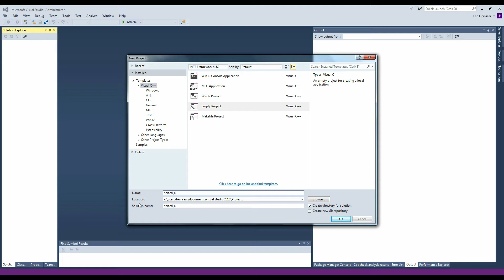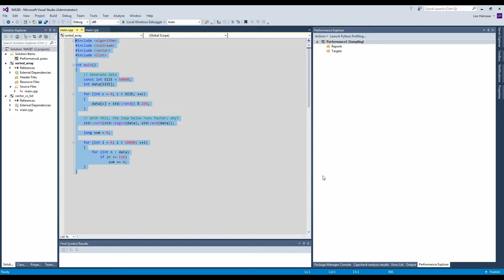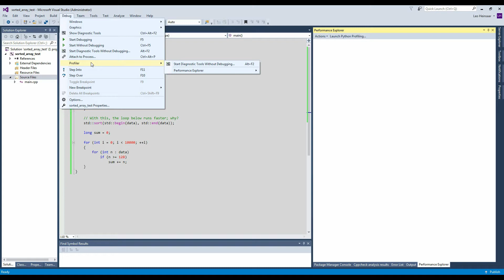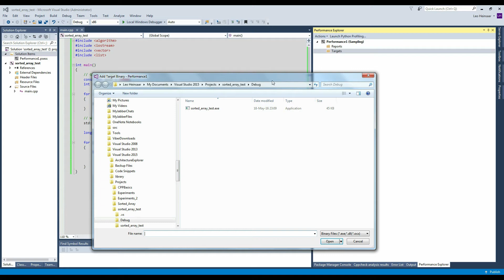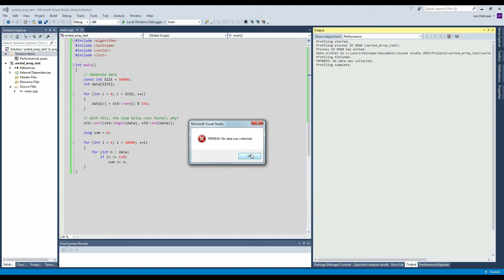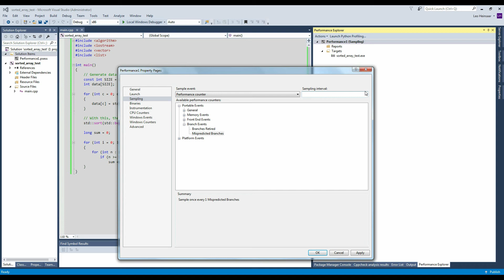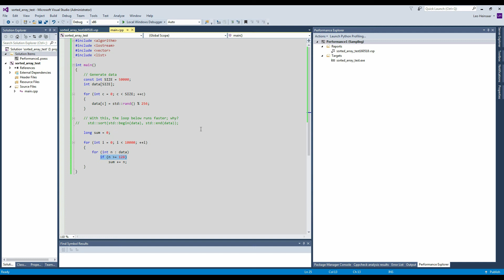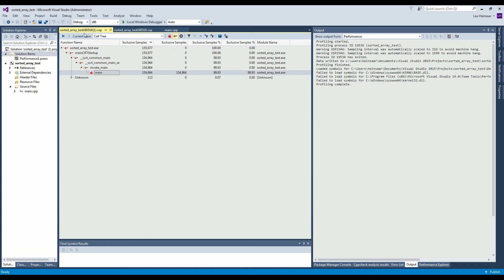C++ Դասեր: Profiling Applications - Sampling (Sorted Array)